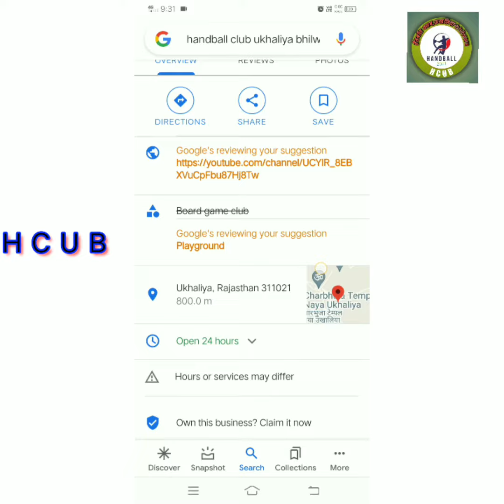HCUB social media link🔗visit now